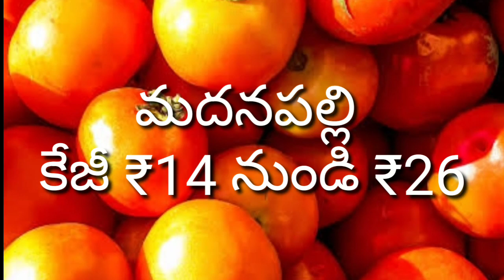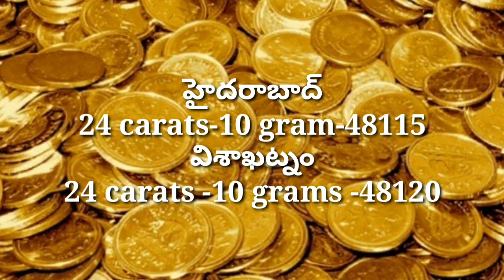Today market price details 13-8-2021